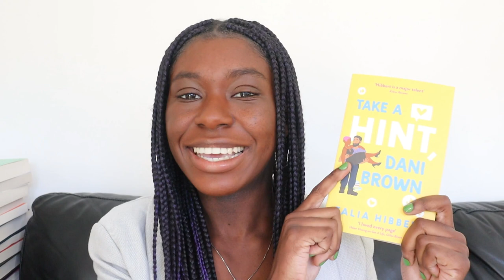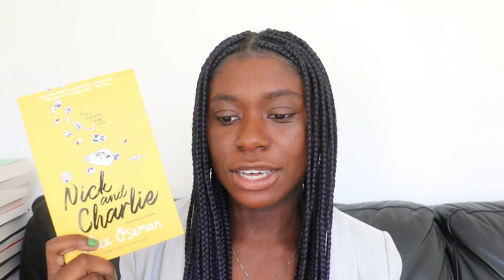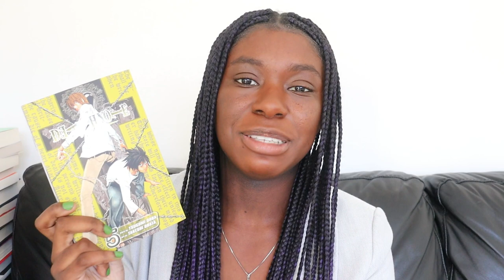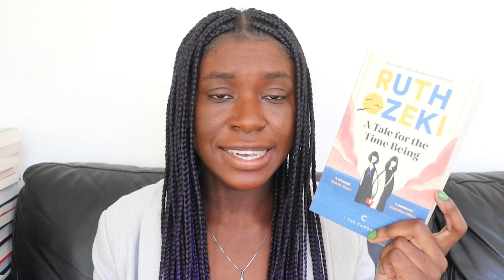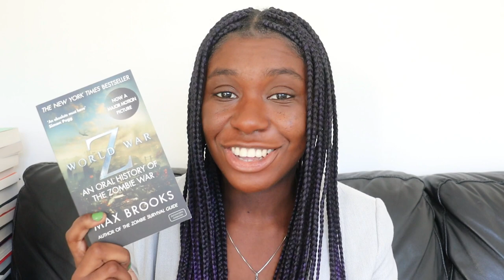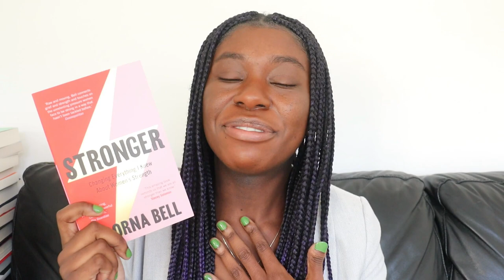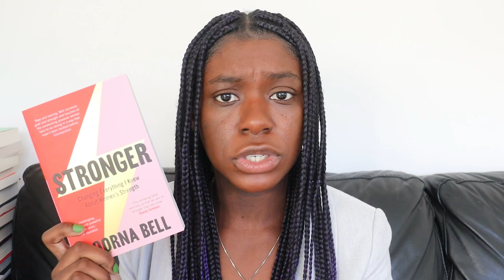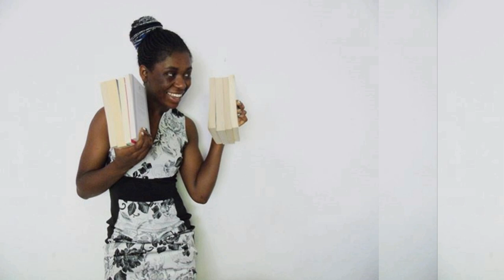November Wrap Up || 13 Books! || 2022 [CC]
Let's chat about the books I read in November 📖 Lots of nonfiction and more 😊

📚 The Books 📚

It's Not About the Burqa edited by Mariam Khan
The Midnight Club by Christopher Pike
Nick and Charlie by Alice Oseman
Cameron Battle and the Hidden Kingdoms by Jamar J. Perry
Consumed by Aja Barber
Take A Hint, Danie Brown by Talia Hibbert
The Lost Hero by Rick Riordan
Paula by Isabel Allende
Trust by Hernan Diaz
Stronger by Poorna Bell
Death Note vol. 5 by Tsugumi Ohba & Takeshi Obata

⚡️Content Warnings ⚡️

It's Not About the Burqa: islamophobia, xenophobia, fatphobia, sexism, homophobia, racism, depression, emotional abuse and gaslighting, divorce
The Midnight Club: terminal illness, cancer, cheating, grief, death
Cameron Battle and the Hidden Kingdoms: grief, violence
A Tale for the Time Being: suicidal attempts and suicidal thoughts, depression, bullying, mentions of tsunami, mentions of war, grief, death
Consumed: racism, climate change, colonialism
Take A Hint, Dani Brown: fatphobia, anxiety, panic attacks
The Lost Hero: racism, broken bones
Paula: grief, coma, death, fighting, animal abuse, cheating, illness, suicide, dictatorship, military coup, divorce, car crash
Trust: mental illness, death, grief, cancer
Stronger: mentions of suicide, grief, mentions of depression, sexism, eating disorder, fatphobia, dieting, COVID, ableism, colourism
World War Z: death, body gore, murder, war, cannibalism, ableism, suicide, animal death